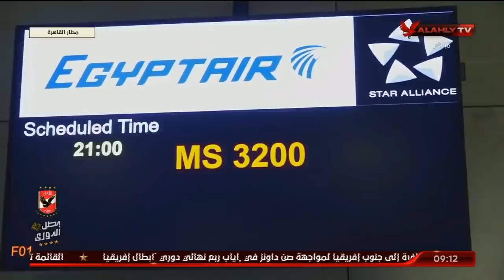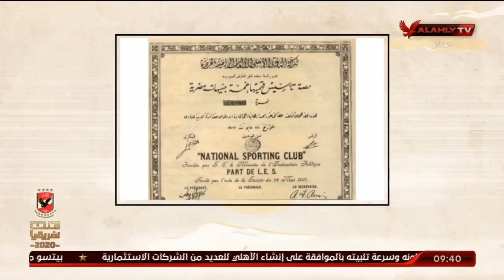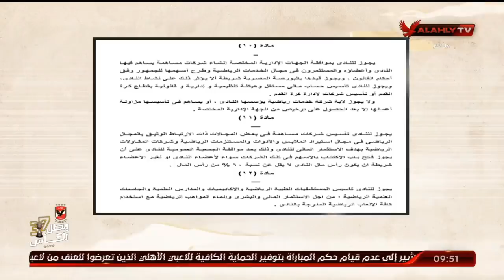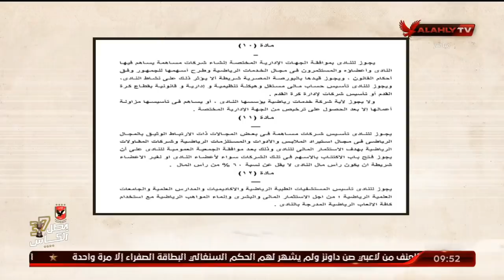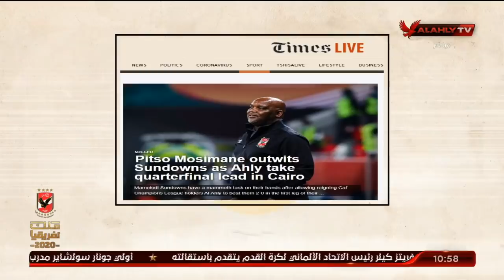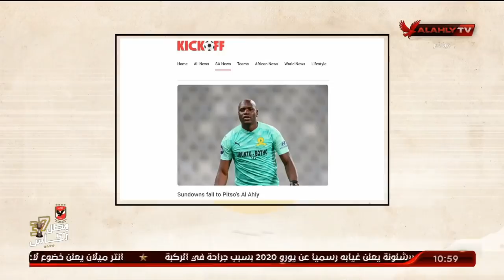حلقة ملك وكتابة كاملة 17-5-2021